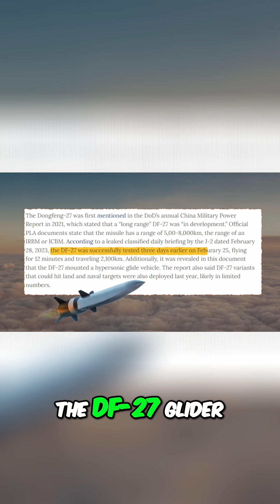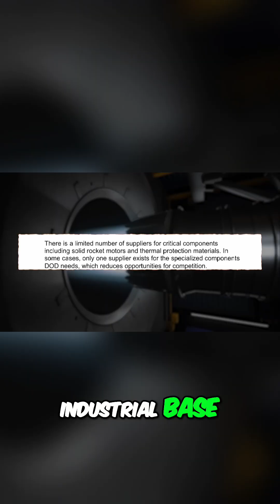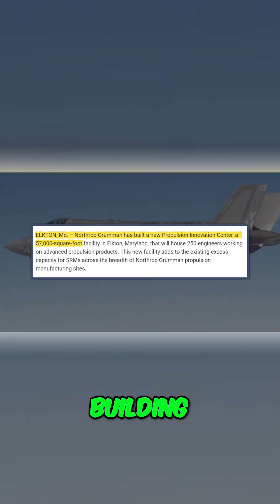HACM vs ARRW: Can US Hypersonic Missiles Outrun China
We analyze if Hypersonic Attack Cruise Missile (HACM) or AGM-183A Air-Launched Rapid Response Weapon (ARRW) can outmaneuver the Indo-Pacific firing lines, and how China's advancements in hypersonic missiles affect US air bases. We explore the engine bottlenecks and industrial base challenges that could impact future funding and capabilities.